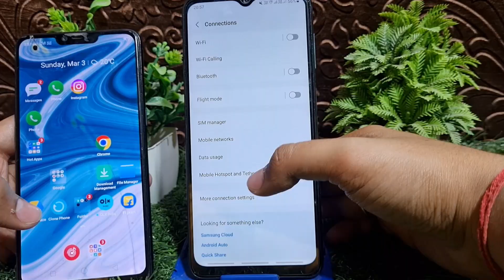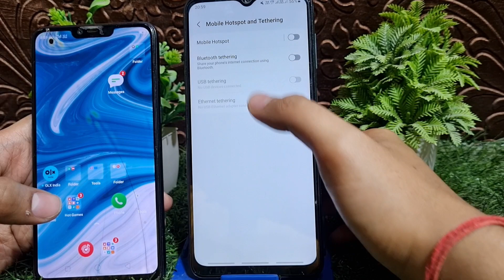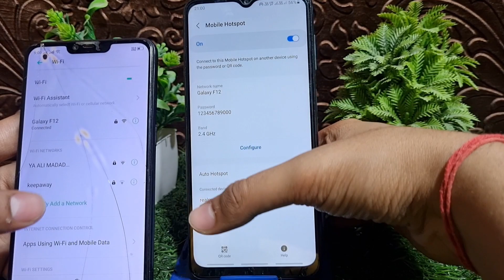Hotspot se wifi kaise connect kare | wifi connected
hotspot se dusre mobile mein net kaise chalaye |📱Hotspot se wifi kaise connect kareek phone se dusre phone me net kaise chalaye ? | hotspot se dusre mobile mein net kaise chalaye
Queries solved -
hotspot se dusre mobile mein net kaise chalaye
hotspot se wifi kaise connect kare
how to connect hotspot another mobile
how to internet data transfer to another mobile.
data transfer kaise kare
how to transfer jio data to another jio sim
how to transfer data from one sim to another sim
 idea ka net kaise check karen
 idea sa jio ma deta transfer kaise karen
airtel to airtel all sim data transfer
airtel to airtel mb transfer
airtel to another sim data transfer
all sim card data transfe
 how to airtel to airtel sim card data transfer
jio to airtel
mb transfer
data transfer kaise karein
internet data transfer kaise kare
how to internet data transfer one sim to another sim